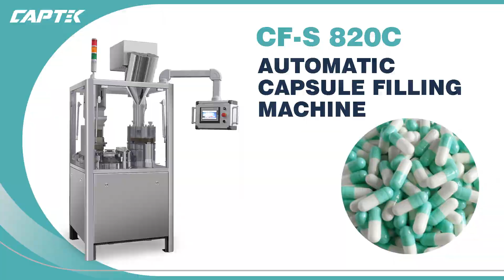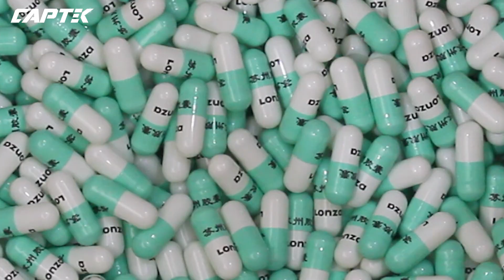Automatic Hard Capsule Making Machine | CF-S 820C | 50000 capsules/hour | Capsule Filling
Tamping type automatic capsule filling machines.

Max. capacity can reach 50,000 capsules/hour.

An automatic capsule filling machine is manufactured and designed to directly fill up capsules with pharmaceutical powders without the need for operator involvement.